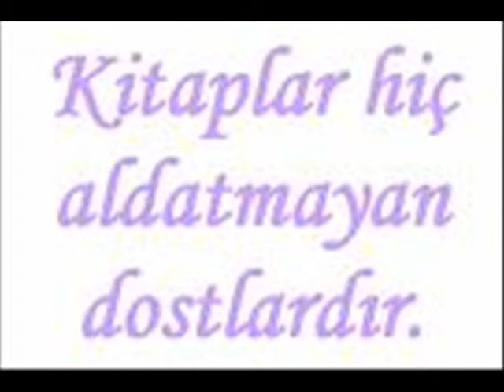İnsanlık yaşarsa___Söz-Müzik : Ali Kemal ALTAN ( Ozan HİTABİ )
Söz-Müzik : Ali Kemal ALTAN ( Ozan HİTABİ )